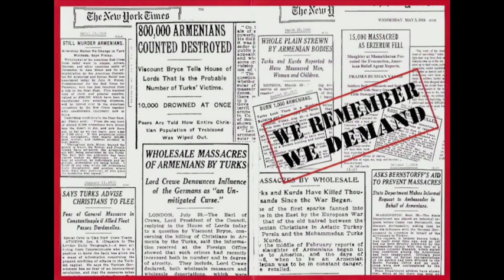Eric Bogosian at the Armenian Genocide Centennial Commemoration.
100th Commemoration of the Armenian Genocide by Armenian Genocide Centennial Committee of Greater Detroit